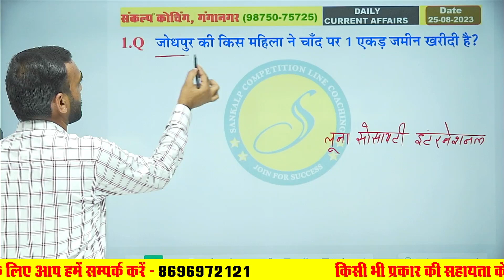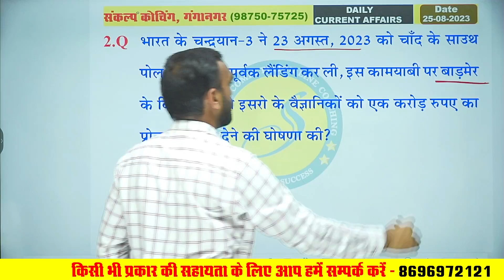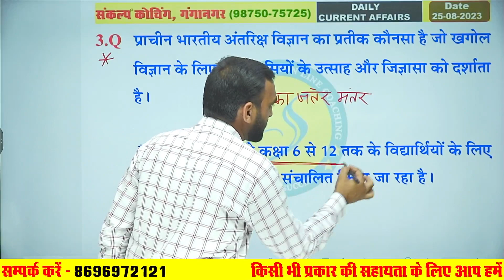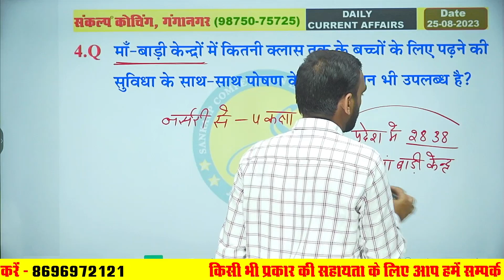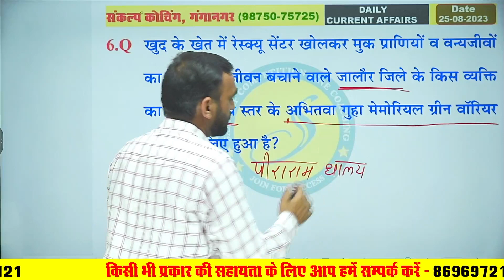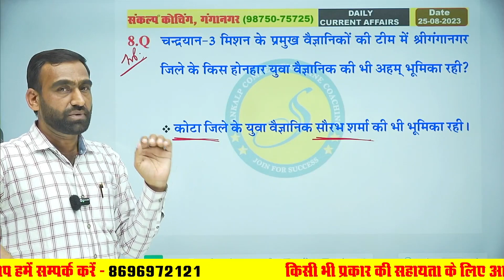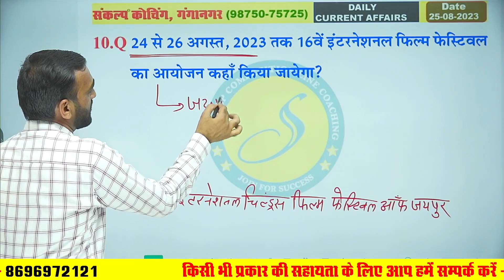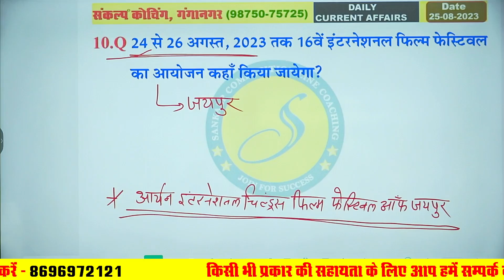Current Affairs For 25 August 2023 | Today's Top Stories l Current Affairs 2023 #46 | Bahadur Sir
Current Affairs For 25 August 2023 | Today's Top Stories l Current Affairs 2023 #46 | Bahadur Sir l Sankalp Coaching Sri Ganganagar

Keywords
current affairs, current affairs today, daily current affairs, daily current affairs, current affairs 2023, today current affairs, current affairs daily dose, lates news, current affairs today class